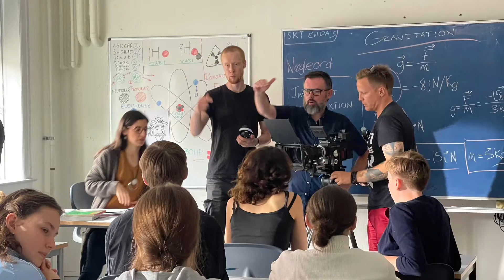Exclusive Behind the scenes of VINCENT (2022)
Behind the scenes of VINCENT (2022)